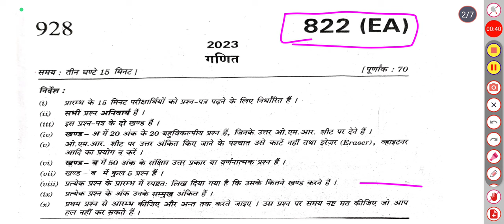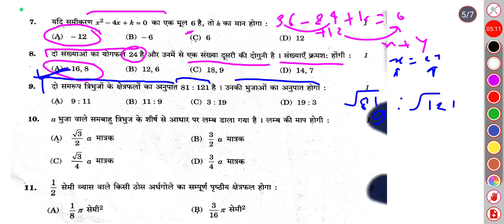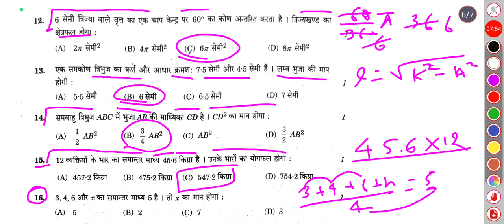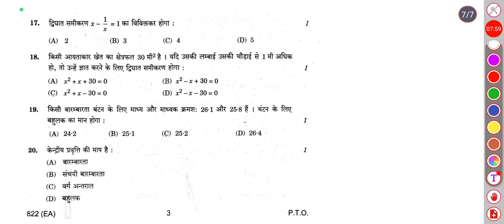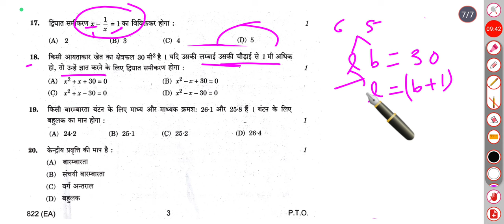822 EA MATHS CLASS 10 21 FEBRUARY 2023 PAPER SOLUTION UP BOARD PAPER SOLUTION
822 EA MATHS CLASS 10 21 FEBRUARY 2023 PAPER SOLUTION UP BOARD PAPER SOLUTION
class 10 up board math paper
math paper class 10 822 ea

class 10 maths up board paper solution 2023
21 February maths paper class 10
21 February 2023 maths paper
maths paper up board 21 February 822 ea

kendriya vravatti ki maap
केंद्रीय प्रवत्ति की माप
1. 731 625 के दशमलव प्रसार में अंकों की संख्या होगी :

(A) एक

(B) दो

1

(D) चार

2.

बिन्दुओं (x, y) और (x -y) के बीच की दूरी होगी :

(A)

2 (x2 +y2)

2√x 2 +y 2

(B) 4(x2 + y 2 ) (D) 4√x2 + y 2

822 (EA)

दी गई संख्याओं में अभाज्य संख्या होगी :

3.

(A) 0

(B) 1

(D) 8

4.

किसी धनात्मक पूर्णांक q के लिए, प्रत्येक धनात्मक पूर्णांक का रूप होगा : (A) q - 1 (B) q + 1 (C) 2q

यदि sin (A + B) = √3 और cos (A – B) = 2

(D) 2q + 1

5.

√√3 , तो A और B के मान क्रमश: होंगे : "

2

1 - tan 230°

का मान होगा :

6.

1 + tan 30°

√√3

2

(A)

(B)

यदि समीकरण x2 – 4x + k = 0 का एक मूल 6 है, तो ½ का मान होगा :

2

7.

(A)

12

(B) - 6

2

√3

(D) √3

(D) 12

दो संख्याओं का योगफल 24 है और उनमें से एक संख्या दूसरी की दोगुनी है । संख्याएँ क्रमश: होंगी : (A) 16, 8 (B) 12, 6 (C) 18, 9 (D) 14, 7

दो समरूप त्रिभुजों के क्षेत्रफलों का अनुपात 81 : 121 है । उनकी भुजाओं का अनुपात होगा :

8.

(A) 9:11

(B) 11: 9

(C) 3:19

9.

a भुजा वाले समबाहु त्रिभुज के शीर्ष से आधार पर लम्ब डाला गया है । लम्ब की माप होगी :

(A) a मात्रक 2

√√3

√√3

77 सेमी 2

(B)

a मात्रक

10.

a मात्रक

11.

a मात्रक

(D)

सेमी व्यास वाले किसी ठोस अर्धगोले का सम्पूर्ण पृष्ठीय क्षेत्रफल होगा :

" सेमी 2

2

(A)

(B)

" सेमी 2

16

3

16

(D)

" सेमी 2

32

822 (EA)

12. 6 सेमी त्रिज्या वाले वृत्त का एक चाप केन्द्र पर 60° का कोण अन्तरित करता है । त्रिज्यखण्ड का क्षेत्रफल होगा : ।

(A) 27 सेमी 2

(B) 47 सेमी 2

13.

(D) 87 सेमी 2

एक समकोण त्रिभुज का कर्ण और आधार क्रमशः 7.5 सेमी और 4-5 सेमी हैं । लम्ब भुजा की माप होगी : (A) 5.5 सेमी 6 सेमी 6.5 सेमी (D) 7 सेमी

(B)

समबाहु त्रिभुज ABC में भुजा AB की माध्यिका CD है | CD2 का मान होगा

14.

(A)

AB2

(B) AB2

15.

(D) 3

16.

3

(D) AB2

12 व्यक्तियों के भार का समान्तर माध्य 45.6 किग्रा है। उनके भारों का योगफल होगा :

3, 4, 6 और x का समान्तर माध्य 5 है । तो x का मान होगा : (A) 5 (B) 2 (C) 7

17. द्विघात समीकरण -

(D) 754-2 किग्रा

= 1 का विविक्तकर होगा :

(A) 2

(B) 3

(D) 5

18. किसी आयताकार खेत का क्षेत्रफल 30 मी2 है । यदि उसकी लम्बाई उसकी चौड़ाई से 1 मी अधिक हो, तो उन्हें ज्ञात करने के लिए द्विघात समीकरण होगा :

(A) x2 + x + 30 = 0

(B) x? – x + 30 = 0

(D) x2 - IC -

(A) 24:2

(B) 25-1

(A) बारम्बारता

(B) संचयी बारम्बारता

(D) बहुलक

-30 = 0

19. किसी बारम्बारता बंटन के लिए माध्य और माध्यक क्रमश: 26.1 और 25.8 हैं । बंटन के लिए बहुलक का मान होगा :

(D) 26.4

20. केन्द्रीय प्रवृत्ति की माप है :

822 (EA)

P.T.O.

1

1

1

1

C